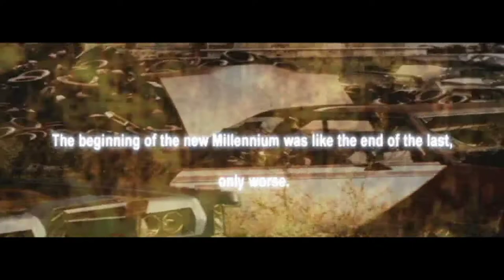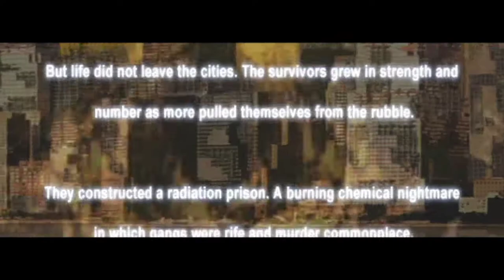Carmageddon TDR 2000 - Intro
the complete intro sequence of Carmageddon TDR 2000